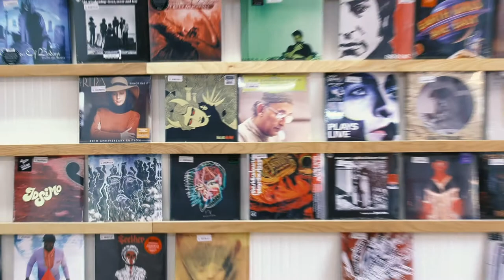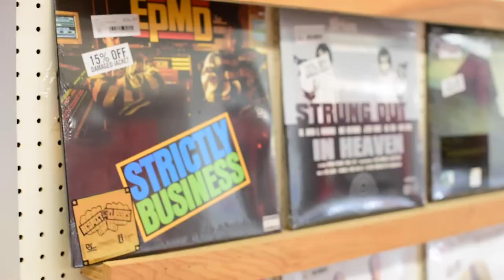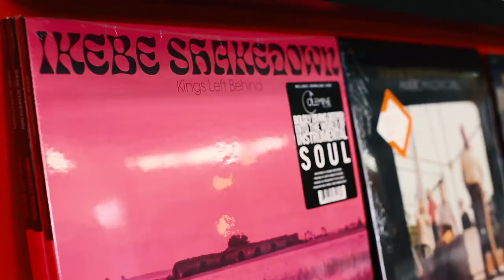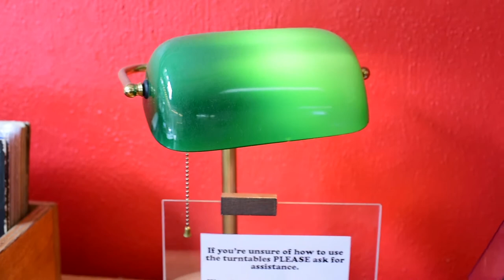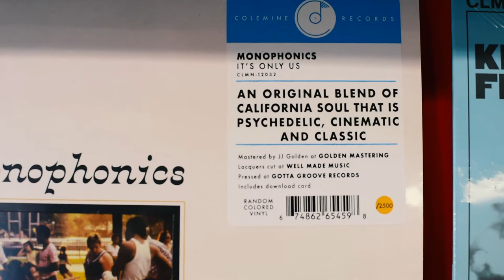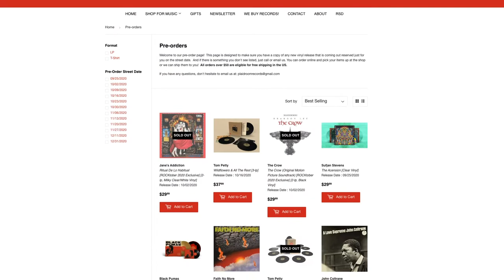FretboardTV - Ep. 14 - Colemine Records / Terry Cole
Our Design & Social Media Director, Mitch LaGrow, sat down with friend and Colemine Records co-founder, Terry Cole, to shoot the breeze about owning a successful indie record label AND one of the country's best record stores, Plaid Room Records, in Loveland, OH.

In this episode, Terry explains what it might mean if you have Silver Maples in your neighborhood. What the Hype-Sticker on his brother, Bob's, slam poetry album about computer engineering would say. And he may or may not drop a couple big announcements for the first time! *air horn noises intensify*

This is the best episode of FretboardTV yet!

Be sure to catch up on Colemine & Karma Chief's amazing discography by streaming their killer playlists on Spotify:

Then, head to plaidroomrecords.com to support the artists and grab some records!

Follow us all on IG